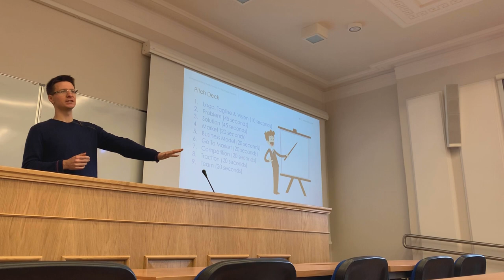the Art and the Science of the Pitch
How to effectively pitch your startup to investors